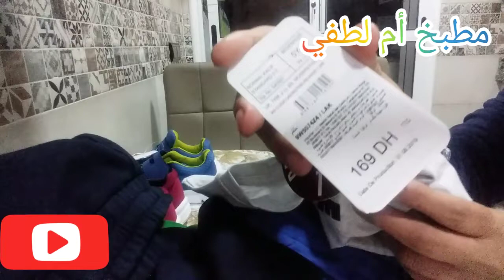مشترياتي من lc waikiki